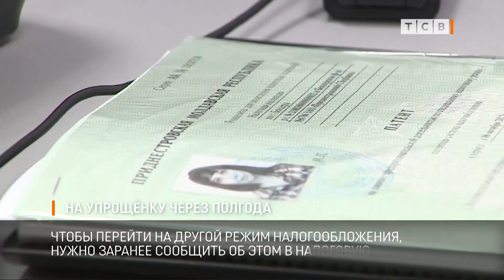На упрощёнку через полгода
Предприниматели смогут менять налоговый режим каждые полгода, а не раз в год, как это было раньше. Верховный Совет принял изменения в закон.